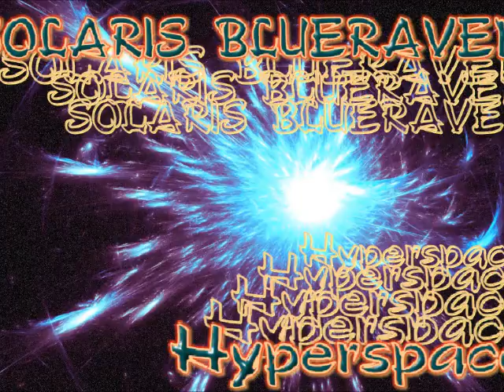Hyperspace 10-21-2014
Solaris BlueRaven interviews Barbara DeLong. Internationally renowned spiritual intuit, medium, channel, author, artist, lecturer and ordained minister, Barbara DeLong has been working professionally in the spiritual field since the early 70’s in addition to being a full time special education teacher and a single parent. . In the 80’s she began painting personal Mandalas for friends.

Since that time her paintings and the life readings that go with them are now worldwide with over four hundred of them in private collections. These individual paintings evolved into a circular oracle card deck called The Cosmic Deck of Initiation.

The deck was published in 1991, as a peaceful and more spiritual substitute to the standard Tarot deck, with many thousands purchased around the world. Barbara toured the country with The Cosmic Deck of Initiation for over five years presenting them at conventions and book stores nationwide.

Barbara has done numerous radio and television shows, and conventions and is listed in Hans Holzer’s book, The Psychic Yellow Pages; The Very Best Psychics, Card Readers, Astrologers, and Numerologists. Her readings come from a deep spiritual background and are focused on giving the individual understanding of the pathway they are on, and positive insight on how to enable the creative energies within to expand on the human experience.

The readings give a 12 month glimpse and go from the mundane to the magical.
As an ordained Spiritual Minister Barbara served a local Spiritualist Church as one of the rotating ministers from 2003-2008, her platform Mediumship was considered both accurate and inspired.

Her website, Barbara DeLong – Spiritual Empath , is a teaching site, combining personal information and a plethora of spiritual material and energetic forecasts for each week of the year.

Barbara offers private and phone readings, as well as parties and organizational functions. She also is available for stores and conventions, and at psychic fairs run by Programs for Human Development, or P.H.D.

In October 2009 she launched her own radio show, “Night-Light”, which features spiritual philosophy, questions and answers and free psychic readings. The show also offers a platform for planting seeds of spiritual insight as well as a showcase for featured psychic’s offering insight from a plethora of different modalities.
Barbara is now also a Reiki Master!

“Secrets of the Stones”, is a recent project Barbara has been involved in. She wrote and narrated, and is co-producer of this video that is in the process of being converted to a major documentary feature. Drawing attention to aspects of our past that have more or less flown beneath the radar has become a crusade of sorts and is in the process of being converted to a major documentary feature.

Her newest project is her new book, “Whispers of Spiritual Wisdom” published by Oracle Publishing. It is a collection of her poetry and short insightful spiritual insights. The book has gotten impressive reception and the next book is in the works.

Book Reviews
Whispers of Spiritual Wisdom, June 20, 2011
By Mary Peeler
From the moment I opened this book, I was impressed! I’m still impressed and am now reading to everyone I know passages from “Whispers.” DeLong has done an excellent job sharing joy, giving comfort and helping us to understand that spiritual wisdom rarely comes in loud voices, it comes in “Whispers.”
Whispers of Spiritual Wisdom, June 16, 2011
By Cathie Bradshaw
Barbara’s book is amazing… the mixture of poems with philosophical passages are really inspiring..i couldn’t put it down…the words of wisdom put in everyday language that allows me to understand that I’m not alone in all we are going thru… what a comfort in so many different aspects…
By Brandon Cariaga
Whispers Of Spiritual Wisdom is a book I couldn’t put down for it touched me on so many levels. Written both “Intellectually intertwined with Wisdom” through out the pages of this book. The Author Barbara DeLong in my perspective has artistically passed along experiences in a way that speaks to one’s soul. This book is a “MUST HAVE.” The tools and information in this book will help many on their spiritual path. Christina Cariaga
Outstanding., June 15, 2011
By Jean E. Vermeire
This is a very uplifting book. It reminds you there is more in this world than you can see. I enjoyed it very much.!